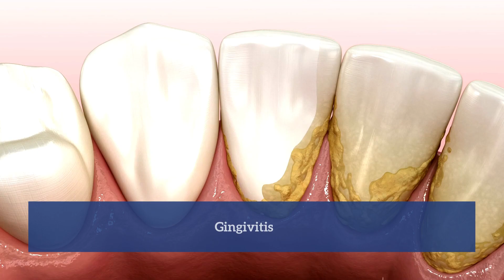Do I Need to Visit A Dentist When I'm Pregnant? │Port Melbourne Dental Care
It is recommended by dentists to have regular dental checkups even when you are pregnant.

There are possibilities of infections and gum diseases due to hormonal changes in the body, therefore with regular appointments, you can have preventative appointments that will help keep your problems at bay.

Here are some reasons why it is important to visit your dentist when you are pregnant.

Address:
256 Bay Street, Port Melbourne, Victoria 3207